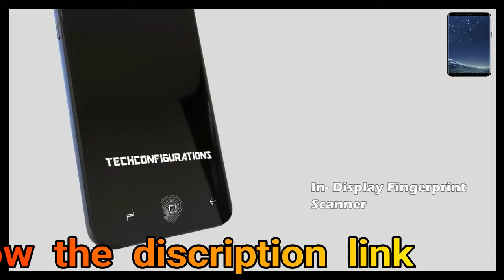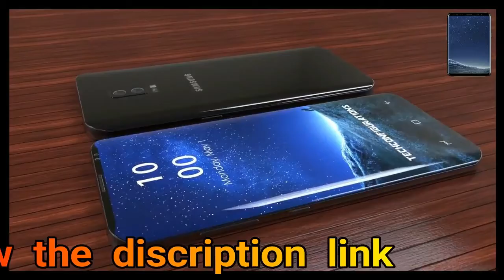Introducing Samsung Galaxy S9 2018 With Screen to Body Ratio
Gone are the days when manufacturers wait for big trade shows to announce their new phones, and word on the street is we could see a new Samsung Galaxy flagship announced in January and on sale in February.

This theory is part speculation, based on the fact the iPhone X could hit Samsung's sales hard, and part factual, given that Samsung Display will start shipping OLED panels for the phone in November, which is two months earlier than usual.

Samsung is also said to have begun working on the Galaxy S9 back in March 2017, and it's even further ahead than we imagined. We're amazed to discover that what is thought to be the Galaxy S9 with a Snapdragon 845 processor was spotted on Geekbench as early as July 2017, which does indeed point to be an early release.

The Snapdragon 845 itself is said to be on track for an early December release, and Samsung is rumoured to once again have an exclusive on the first batch of chips. The processor will almost certainly be announced at a special Qualcomm event in Hawaii running between 4-8 December.

Samsung’s Galaxy S8 went on sale in April 2017, but both it and consumers are always looking for the next best thing. Samsung has a reputation to keep, with its S-series flagship crowned best smartphone three years running. (Also see our Samsung Galaxy S8 and Galaxy S8+ reviews.)

Its Galaxy S series is renowned for combining premium design, the latest features and unbeatable performance, and we expect to see more of the same in 2018. And so we look ahead to the Samsung Galaxy S9 and S9+, reportedly codenamed ‘Star’ and ’Star 2’, for which the rumours are already rolling in.

As in previous iterations, we expect there will be two versions of the S9: a standard model with a 5.8in display, and a Plus model with a slightly larger 6.2in screen. Both will feature the dual-curved edge and Infinity display, but sadly the new in-display fingerprint-scanning tech originally rumoured for the Galaxy S8 is now looking unlikely for the Galaxy S9. However, they may still feature higher-capacity batteries (enabled by a new type of motherboard).

We would be amazed if they didn't also get the Note 8's dual-camera, which combines two 12Mp telephoto and wide-angle lenses, both with OIS.

We don't think the design will change much, but there are reports that the Galaxy S9 could have a modular design - not that this turned out so great for the LG G5. Samsung is allegedly planning to introduce magnetic pins on the back of the phone that will allow the attachment of external modules. Until we hear more on that front we'll take it with a pinch of salt.

Features were standardised across the line with the Galaxy S8 and S8+, so expect only minimal differences in those specifications affected by the larger screen, such as battery capacity (a larger case allows for a little more juice), dimensions and weight. As such, the rumours you read in this article will be applicable to either handset.

GENERAL
Operating System  Android OS, v7.1 (Nougat)
Device type  Phablet
Sim  Single Sim
ANNOUNCED
Status  Rumored
Global Release Date  2017, Rumored
Indian Release Date  2017, Rumored
DISPLAY
Technology (Display Type)  Super AMOLED (Corning Gorilla Glass 5)
PROCESSOR
CPU  Octa Core Processor
GPU  Adreno
Chipset  Qualcomm Snapdragon
STORAGE
Internal Storage  64/128 GB Storage
RAM  6/8 GB RAM
External Storage  Up to 2 TB
Card Slot  microSD Card
Phonebook  Unlimited
Messaging  SMS, MMS, Email, Push Mail, IM, RSS
Call Records  Unlimited
CAMERA
Primary camera  16 MP + 16 MP Dual Camera
Front Camera  8 MP Camera
Video Recording  Yes
MULTIMEDIA
Audio Player  WAV, AAC+, AC3, OGG, FLAC, WMA, MP3, AMR, AAC, MXMF, eAAC+
Video Player  3GP, ASF, M4V, H.263, H.264, MKV, 3G2, DivX, AVI, WMV, FLV, MPEG4
Games  Yes
Speakers  Yes
Audio Jack  3.5mm Audio Jack
BATTERY
Type  Non-removable Li-Ion 4200 mAh battery
Stand by  NA
Talk time  NA
CONNECTIVITY
GPRS  Yes
Edge  Yes
WLAN  Wi-Fi 802.11 a/b/g/n/ac, dual-band, Wi-Fi Direct, hotspot
Bluetooth  v5.0
GPS Facility  with A-GPS, GLONASS, BDS
Browser  HTML5
3G Speed  Yes
NETWORK SUPPORT
3G  HSDPA 850 / 900 / 1900 / 2100 MHz
2G  GSM 850 / 900 / 1800 / 1900 MHz
4G  VoLTE
OTHER FEATURES
Sensors  Fingerprint Sensor, NFC, Waterproof, Wireless Charging